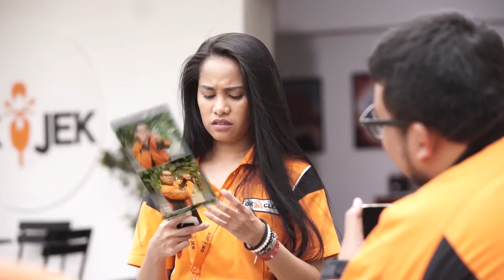OKJEK SEASON 2 - Iyus Ditantang Ikut Kuis